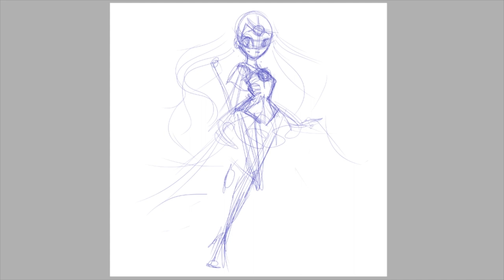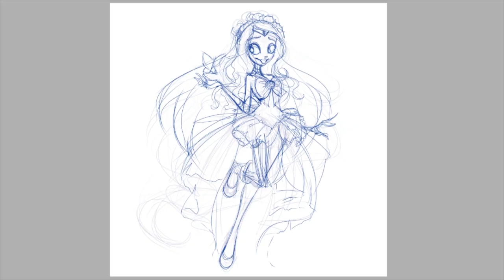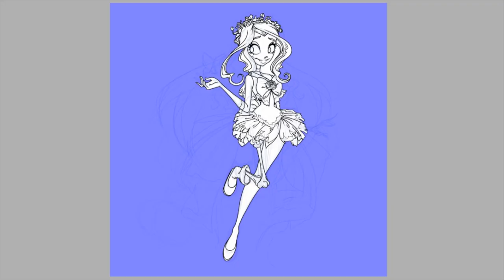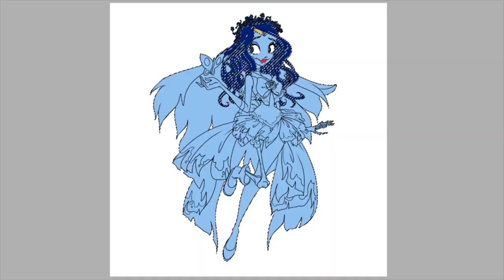SPEEDPAINT | Emily - Corpse Bride | SAILOR PRINCESS SERIES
^^ Prints will be available in my Etsy shop later today!

Hope everyone is having a fun October so far! 14 Days left till the big day! ♡♡♡

F.A.Q!

Programs
-Paint Tool Sai
-Photoshop
-Adobe Premiere

Commissions?
-Check my Instagram for my Commission Status!